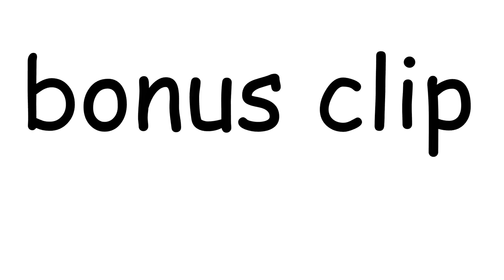why are you there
im sure he was surprised too